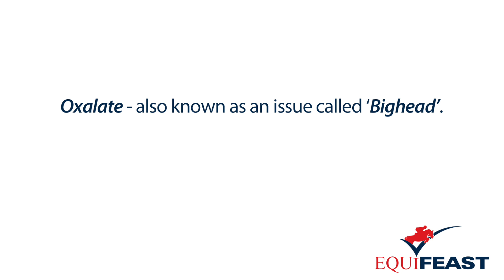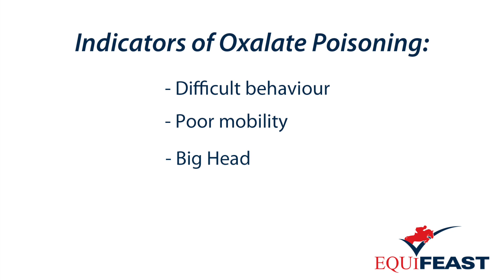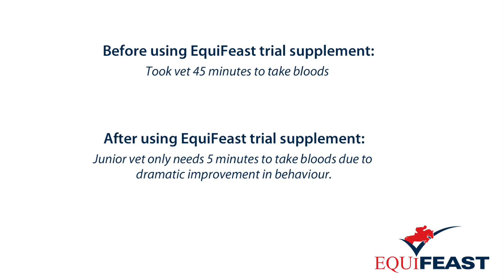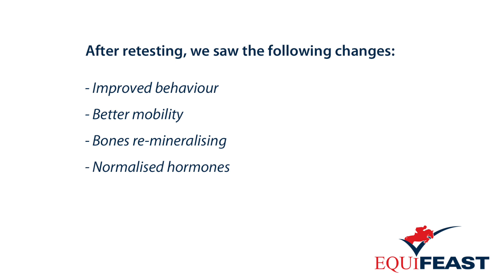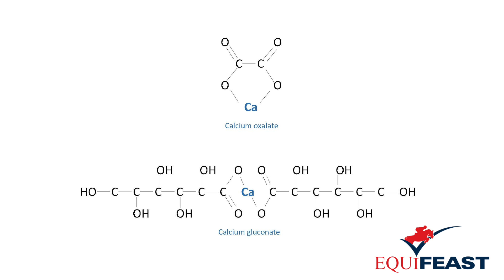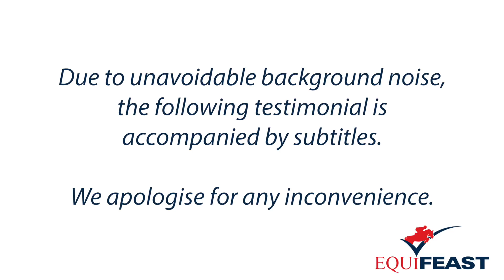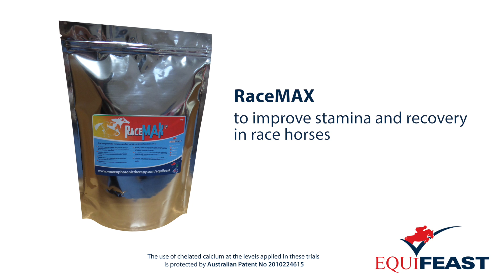Big Head in horses - an answer to oxalate poisoning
Oxalate Poisoning, an issue otherwise known as Big Head is a huge issue for horses on high Oxalate pastures, a lot of which are found in Australia.
Watch this video to find out the types of grasses which can lead to these problems and to hear testimonials about how chelated calcium can help your horse to overcome them.